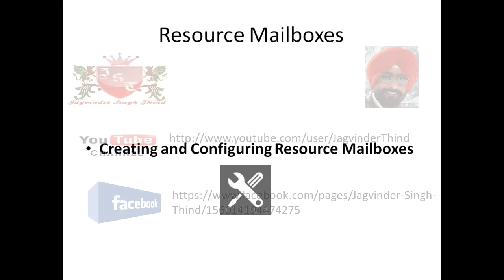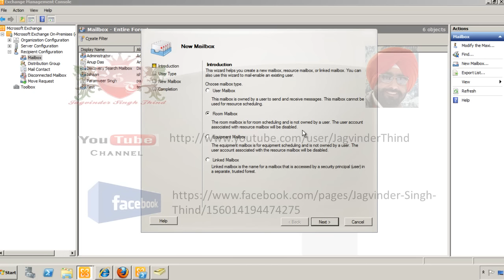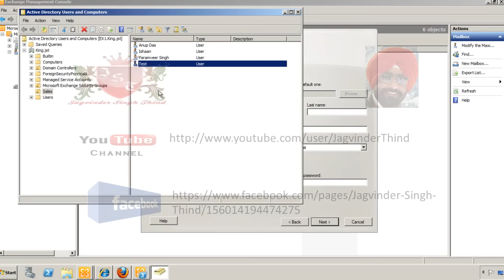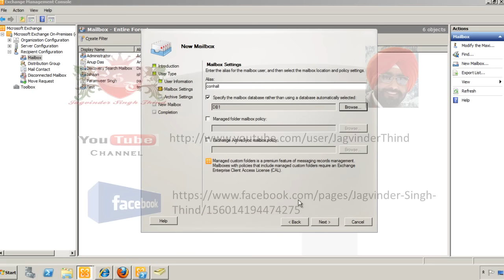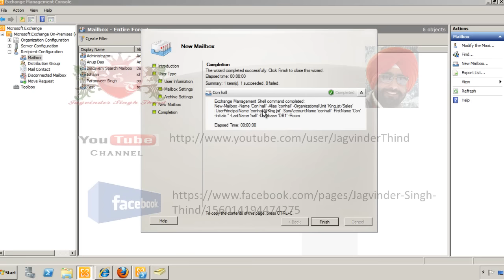✅ How to Create a Room Mailbox in Microsoft Exchange Server 2010 in hindi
In this Video In Hindi Jagvinder Singh Thind shows How to Create a Room Mailbox in Microsoft Exchange Server 2010 in hindi. Exchange 2010 Installation and Configuration Videos in Hindi.
Organizations that have implemented Exchange have found the need to create mailboxes that represent resources, such as conference rooms or equipment items such as whiteboards, projectors and so on. By creating such resources, users can then book them via the calendaring feature of Exchange